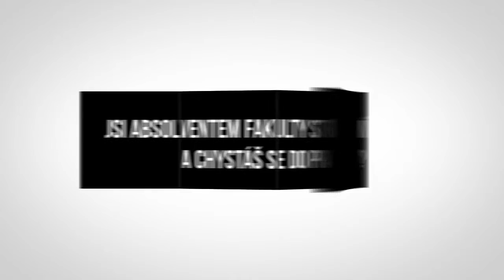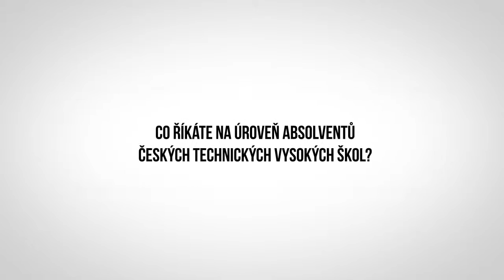Hana Pitnerová - Hella Autotechnik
Zajímá Tě technika, hledáš perspektivní budoucnost a nadprůměrné ohodnocení na trhu práce? Absolventi Fakulty strojní, VŠB-TUO najdou uplatnění v technicko-provozních, obchodních a řídicích funkcích ve výrobních provozech ve strojírenství a jiných odvětvích průmyslu.